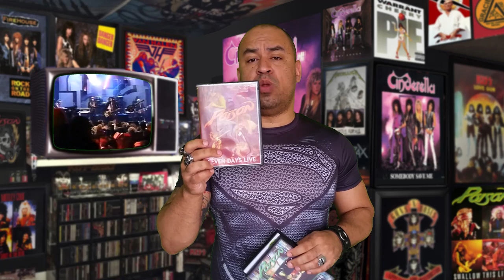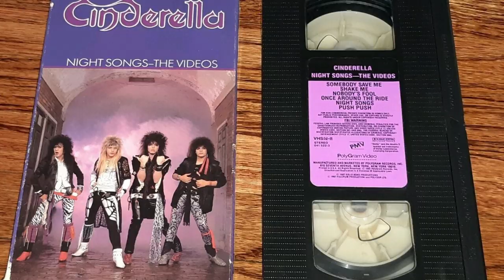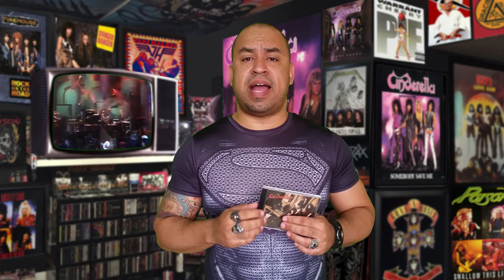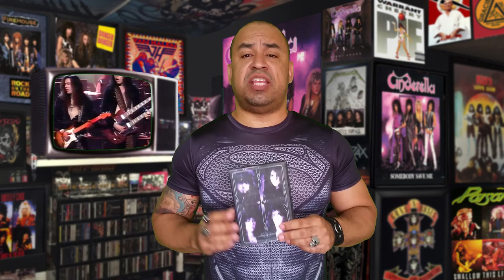CINDERELLA - BASTIDORES E CURIOSIDADES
Copyright